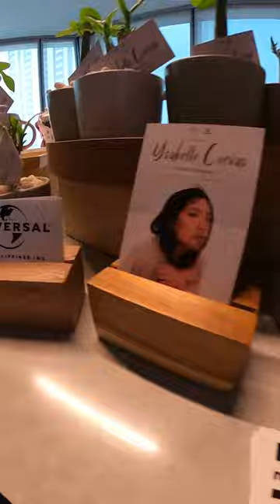Welcome to the UMG fam, YsabelleCuevas 🤍